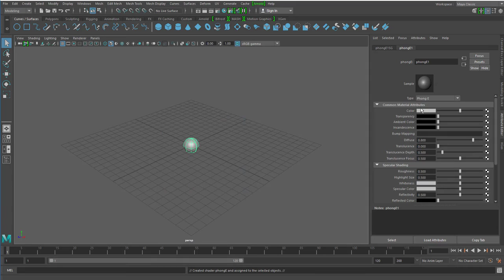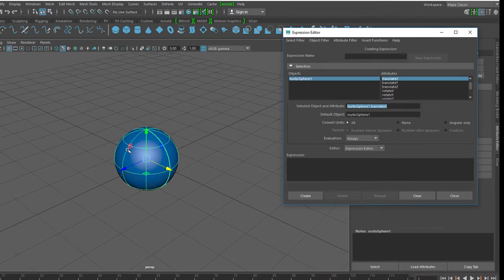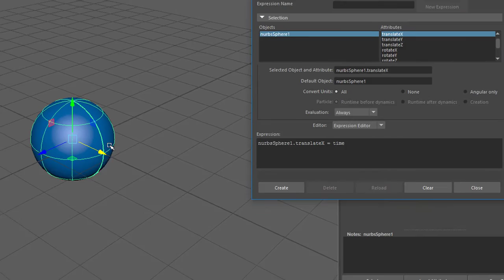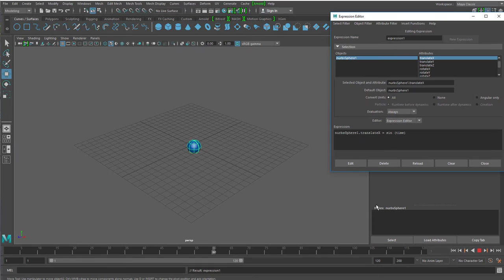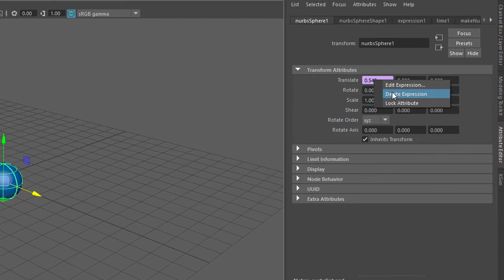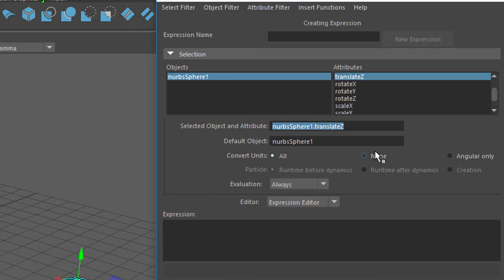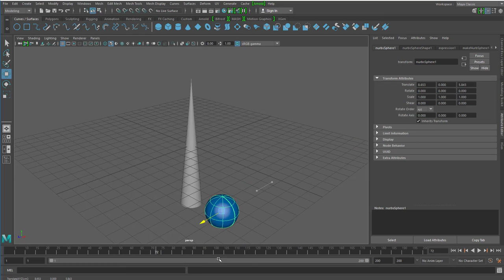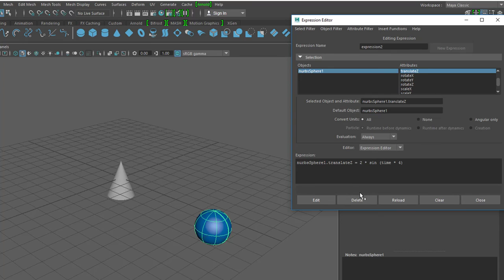Maya - Expressions - Animation mit Mathematik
In diesem Tutorial gebe ich eine Einführung in die Animation mit "Expressions", dem englischen Begriff für "mathematische Gleichungen". Wir anmieren eine Kugel, sodass sie sich mit der Zeit automatisch nach rechts bewegt. Dann lassen wir sie mit Sinus- und anderen Funktionen hin- und herschwingen. Schließlich machen wir die Dehnung eines Kegels nach oben von der Position der Kugel abhängig – ebenfalls mit einer sehr einfachen Expression.